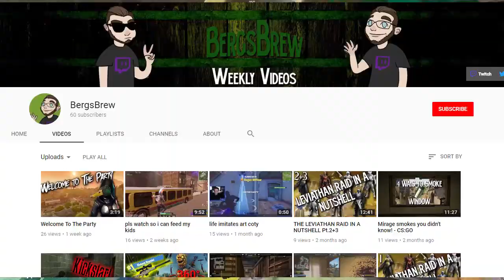Slingshot - Fortnite Montage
I love your face. This isn't me just guessing you're hot. I can actually see you. Love you bb.